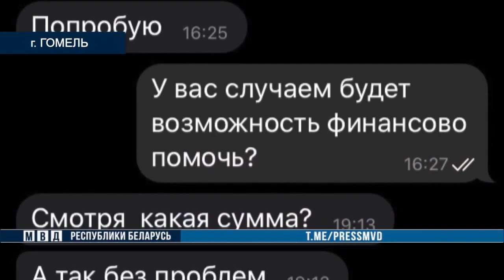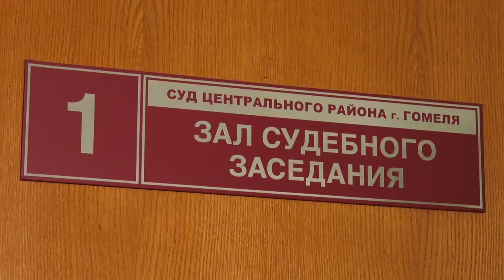Вынесен приговор 15-летнему администратору Telegram-канала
Он был администратором Telegram-канала "Каратели Беларуси".